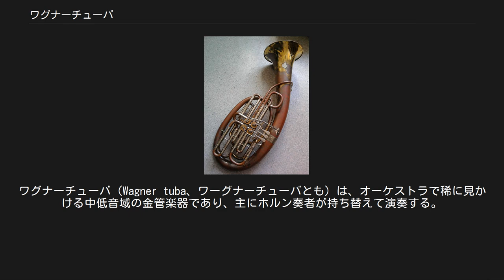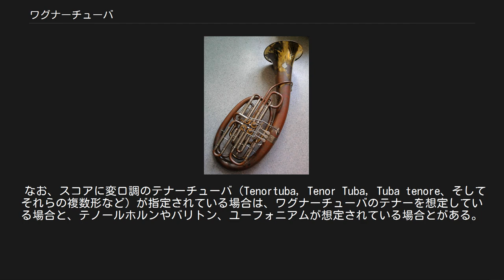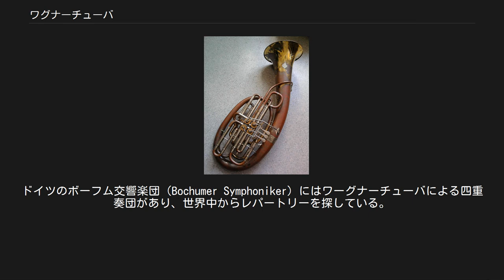ワグナーチューバ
リヒャルト・ワーグナー
ワグナーチューバ（Wagner tuba、ワーグナーチューバとも）は、オーケストラで稀に見かける中低音域の金管楽器であり、主にホルン奏者が持ち替えて演奏する。
外観は、ドイツや東欧の吹奏楽に用いられるテノールホルンやバリトンとよく似ているが、使われるマウスピースや楽器の構造が異なる。
 この楽器は、ワーグナーが『ニーベルングの指環』の上演に当たり、新たな音色を求めて編成に採り入れたものである。
 ワーグナーは1853年にパリを訪れ、楽器製作者のアドルフ・サックスの店に立ち寄っており、その経験がワーグナーチューバの成立に影響を与えている。
アドルフ・サックスは1840年代にソプラノからコントラバスに至る同属の金管楽器群「サクソルン」や「サクソテューバ」「サクソトロンバ」を次々と考案しているが、フランスで広まりつつあったこれらの楽器は、当時のドイツで使われていた類似の楽器よりも管が細く、華奢な音色が与えられていた。
 アレキサンダー社B♭/F管 また、ワーグナーは、金管楽器を音色の異なる4種類のグループに編成しようと考え、トランペットセクションにバストランペット、トロンボーンセクションにコントラバストロンボーンを追加し、ホルンは8本に増強した。
 チューバセクションについては、ハ調（C）または変ロ調（B♭）のコントラバスチューバ（通常の「チューバ」）に、テナーおよびバスチューバを2本ずつ追加する形とした。
新しく追加されたチューバをホルン奏者が担当するという事情から、劇場スタッフの一員であり、ホルン奏者でもあったハンス・リヒターが楽器の調達にあたった。
「ニーベルングの指環」のバイロイト初演の前年である1875年に至るまで、ドイツ中のいくつもの楽器工房で試作が繰り返されたという。
ドイツでは主にカール・モリッツの製作した楽器が用いられていたと考えられている。
 実際、ワグナーチューバ登場以前の類似の楽器は、枚挙に暇がない。
例えば1844年にチェコの金管楽器製作者ヴァーツラフ・チェルヴェニーの考案したチューバに似た金管楽器「コルノン」（cornon）は、ホルンと同じような小型のマウスピースを用い、左手でヴァルヴを操作するものであったことが確認できる。
テノールホルンやバリトンも、すでに登場していた。
従って、リヒターが新しい楽器の製造依頼に奔走したのは、「全く新しい楽器の発明」というよりも、むしろ「ホルン奏者が演奏できるチューバの必要性」という切実な事情によったのではないかとも考えられる。
 フレンチ・ホルンより太くバス・チューバより細い円錐管を持つ。
マウスピースはチューバのような茶碗形の浅めで大きなカップのものではなく、ホルンで用いられるシャンパン・グラス状のカップが深く小さいものを使う。
ホルン奏者が演奏することを前提としているため、他の金管楽器とは異なり、右手でなく左手でヴァルヴを操作するよう設計されている。
 ワーグナーチューバには変ロ調（B♭）のテナーとヘ調（F）のバスの2種類がある。
これらはいずれも移調楽器であり、実音に対して変ロ調テナーが長2度高く、バスでは完全5度高くそれぞれ記譜される。
ワーグナー自身は後に記譜法を変更し、変ホ調（E♭）のテナー（長6度高い）と変ロ調（B♭）のバス（1オクターブと長2度高い）という形で楽譜を書いている（『ワルキューレ』と『ジークフリート』で見られる）が、実際の楽器の調性が変わった訳ではない。
ワーグナー以後の作曲家は、さらに1オクターブ高く移調して書いている(例：ブルックナー交響曲第7番、R.シュトラウス『エレクトラ』)。
こちらの書き方の方が一般的である。
 現在では、ダブルホルンのように一本の楽器でテナーとバスを切り替えて使用できる物も製造されている。
ダブルホルンをまねて、ダブル・ワーグナーチューバという名でも知られる。
しかし、これはワグナーの想定にはなかった楽器である。
 ワーグナーチューバはテナー2本とバス2本の4本セットで用いることを想定して登場した楽器であり、ワーグナー以降は、ブルックナーがこの編成を踏襲している。
しかし、この用法に限定されず、自由に採り入れられたケースもある（ストラヴィンスキーの『春の祭典』、バルトークの『中国の不思議な役人』ではテナーが2パートのみ、リヒャルト・シュトラウスの『アルプス交響曲』ではテナーが4パートのみ）。
 なお、スコアに変ロ調のテナーチューバ（Tenortuba, Te...